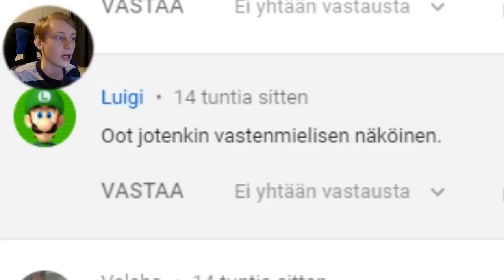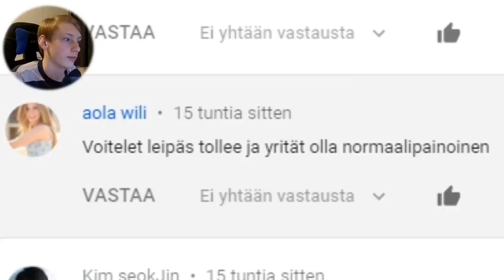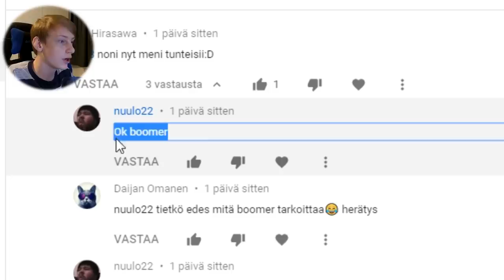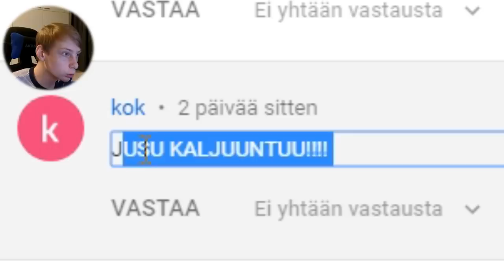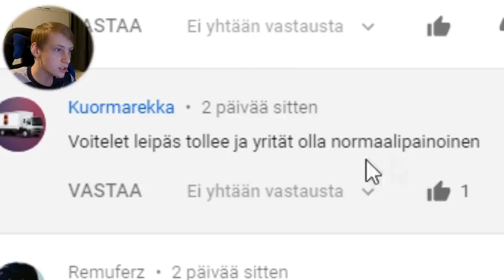Käytätte OK Boomer Väärin!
Tässä videossa jusu lukee kommentteja.

Kakkoskanava: Jusu 2